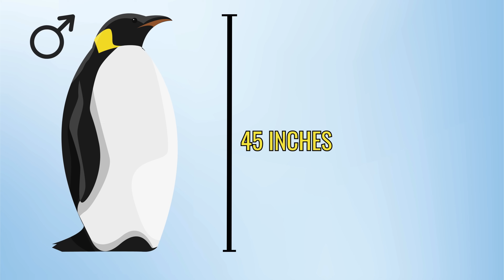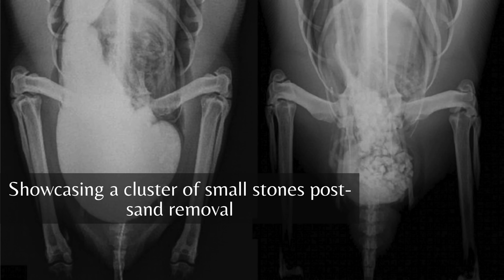What Do Emperor Penguins Eat - Unveiling Their Diet & Hunting Techniques!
Dive into the icy realms of Antarctica and discover the fascinating diet of the majestic Emperor Penguins! 🐧 In this video, we unveil the secrets of what sustains these incredible creatures in one of the harshest environments on Earth. From krill and squids to silverfish, learn about the diverse menu of the largest penguin species alive today. Plus, get a glimpse into their unique hunting techniques, how they feed their chicks, and how they adapt and survive the brutal Antarctic winters.

🔍 Key Highlights:

Emperor Penguins' primary diet components.
The unique hunting techniques of these deep-diving birds.
How chicks are nourished and cared for in the early days.
The role of stones in the Emperor Penguins' diet.
Threats and survival techniques during the harsh Antarctic winters.
Drop your thoughts and questions in the comments below. 🌍❄️